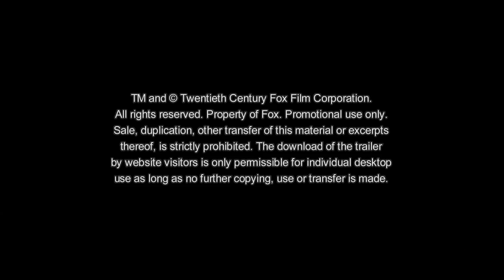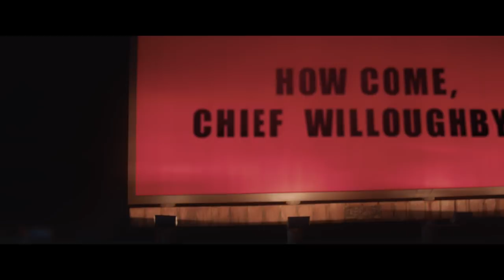THREE BILLBOARDS OUTSIDE EBBING, MISSOURI | Trailer & Filmclips deutsch german [HD]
| "Three Billboards Outside Ebbing, Missouri" (Trailer deutsch german) | Kinostart: 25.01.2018
DANKE! :)

Offizieller deutscher Kino-Trailer zu dem Film "Three Billboards Outside Ebbing, Missouri".

Originaltitel: Three Billboards Outside Ebbing, Missouri
Thrillerdrama, GB/US 2017
Filmverleih: 20th Century Fox

Schauspieler/Darsteller: Frances McDormand, Woody Harrelson, Sam Rockwell, Caleb Landry Jones, Abbie Cornish, Peter Dinklage u.a.

Regisseur: Martin McDonagh